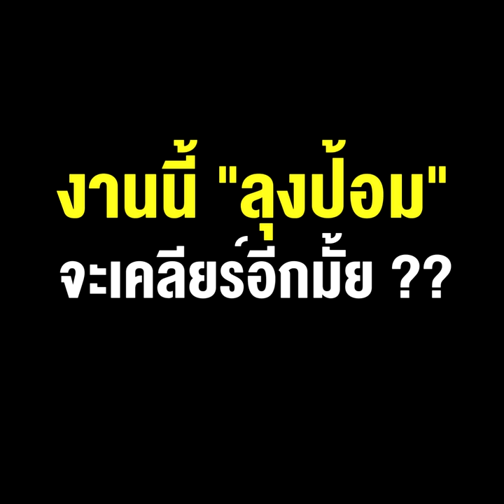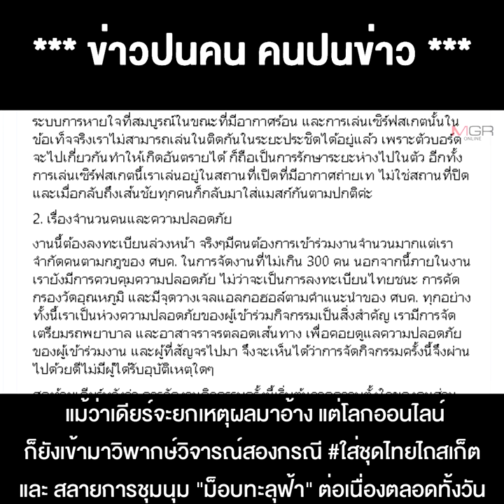ดรามา "ไส่ชุดไทยไถสเก็ต" "เดียร์-ดาวฤกษ์" เล่นไม่ดูฤกษ์ หวังกระชากเรตติ้ง แต่กลับเรียกทัวร์ลง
30/03/2021 ดรามา "ไส่ชุดไทยไถสเก็ต" "เดียร์-ดาวฤกษ์" เล่นไม่ดูฤกษ์ หวังกระชากเรตติ้ง แต่กลับเรียกทัวร์ลง งานนี้ "ลุงป้อม" จะเคลียร์อีกมั้ย ??
**ดรามา "ไส่ชุดไทยไถสเก็ต" "เดียร์-ดาวฤกษ์" เล่นไม่ดูฤกษ์ หวังกระชากเรตติ้ง แต่กลับเรียกทัวร์ลง งานนี้ "ลุงป้อม" จะเคลียร์อีกมั้ย ?